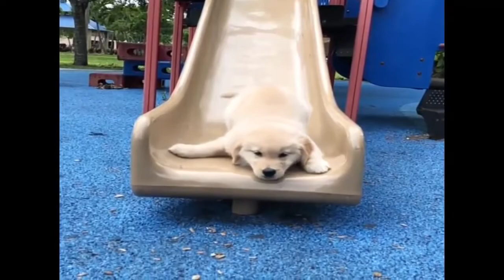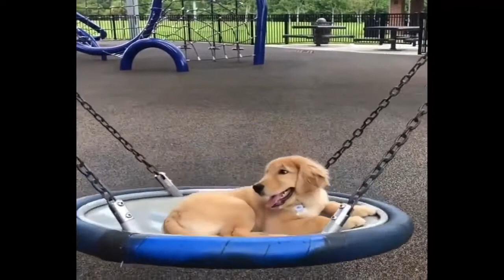Funniest and Cutest Golden Retriever Puppies. Funny Puppy Videos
Forget all your stress and get loads of cuteness.
Pets are an extraordinary gift in anybody's life. They are the ones in particular who love us genuinely. Pets generally give us all that they have without requesting anything as a trade-off. The principal point of any pet's life is to satisfy its proprietor. These days, even the term 'proprietor' is evolving. Individuals favor their pets as children and themselves as guardians. This is the means by which the connection between pets is advancing. Individuals treat them something like people. For example, they commend their birthday celebrations; get those matching outfits and that's just the beginning.
As I would like to think, I feel the pets appropriately merit it. The most widely recognized pet you can find at anybody's place is a canine. A man's closest companion and the most steadfast creature, a canine. I additionally have a pet canine that I love to bits. We got him when he was a little child and have watched him develop into a lovely canine. All my relatives love him throughout their entire existence. We love his senseless shenanigans and can't envision our lives without him.
If you see a clip that you own that you did not submit or give consent for use, we have likely received false permissions and would be happy to resolve this for you!